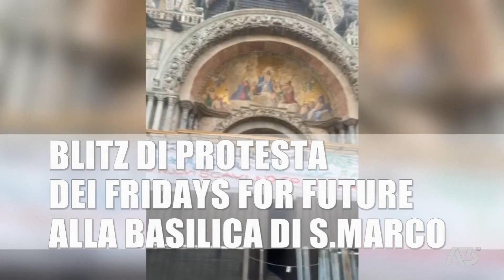A3 NEWS VENEZIA | 07/10/2023